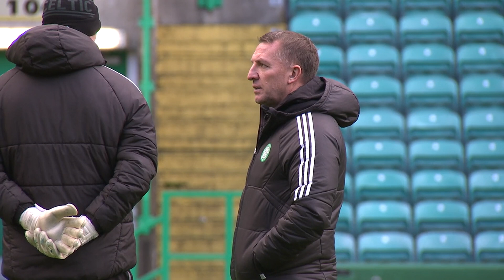Celtic training ahead of Lazio showdown in the Champions League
Watch Brendan Rodgers put the players through their paces.